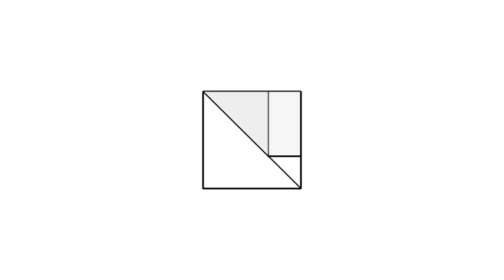全華圖學087頁第02題/三視圖轉等角圖/長度法/第三角法-另一解答：等角圖展示